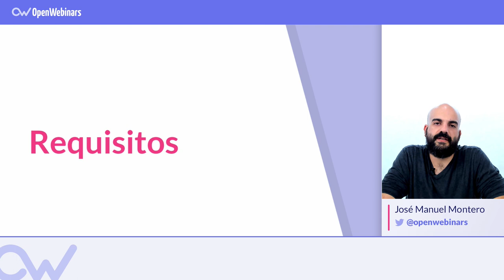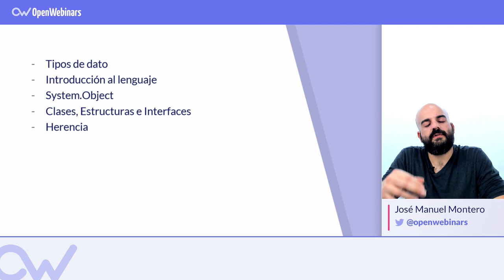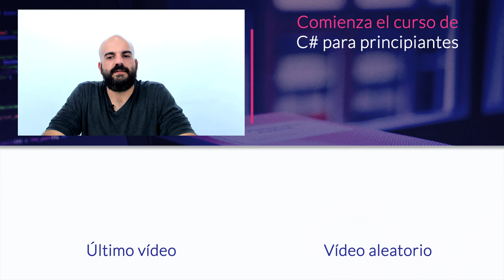CURSO DE C# PARA PRINCIPIANTES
Aprende C# desde cero para sentar las bases de programación con Visual Studio y empieza a crear aplicaciones para .NET.